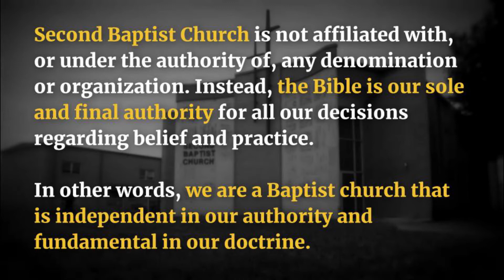Welcome to Second Baptist Church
You are more than a body; you will live forever somewhere; and God is on a divine rescue mission to make sure your “forever” is safe with Him! If you enjoy being loved; if you enjoy gifts; if you care about where you will spend forever; and if you want to know the true message of the Bible, then you must read this book! Where will you spend forever? You owe this question some investigation... find the free Kindle book here:
DONE. What most religions don't tell you about the Bible